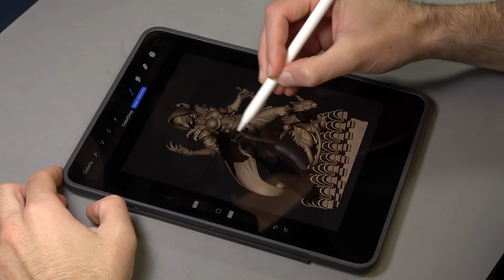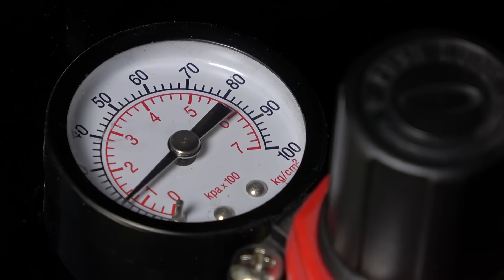Pintando un Arlequín tan colorido como oscuro | Figura oficial para Kimera Models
This Videotutorial and Painting Guide:
👉⭐ MINIATURE Kimera Models
Keep in touch!